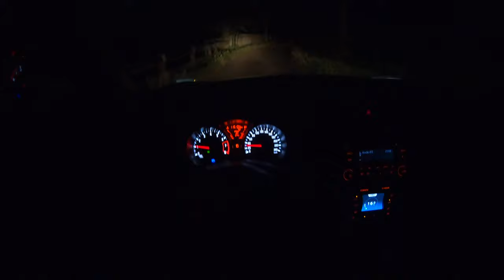Nissan Juke Night | 4K POV Test Drive #265 Joe Black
Nissan Juke SUV Facelifting
Engine: 1.6
Power: 86KW/117 HP
Torque: 158 NM
Fuel Consumption: 7,2 l /100km
0–100 km/h 11,5
Top speed: 170 km/h
Weight: 1205 KG
Model: 2016